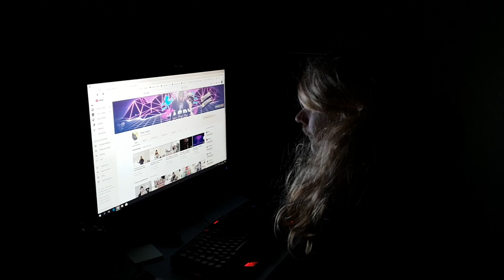Hemsökarn - Trailer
Jag hoppas jag hittar dig SARA!!! Jag vet att du finns i mitt liv!

Var finns jag?